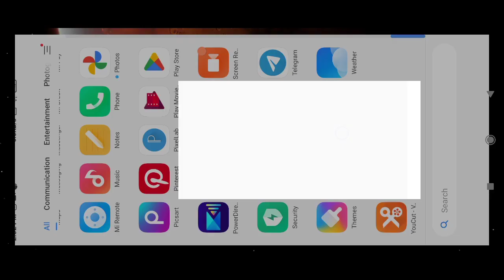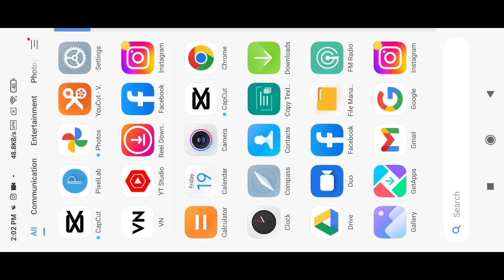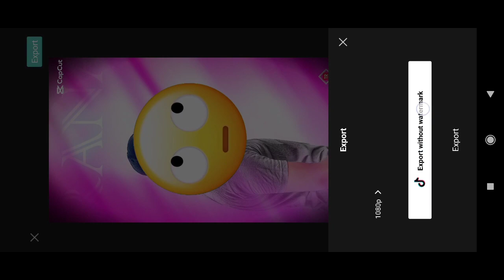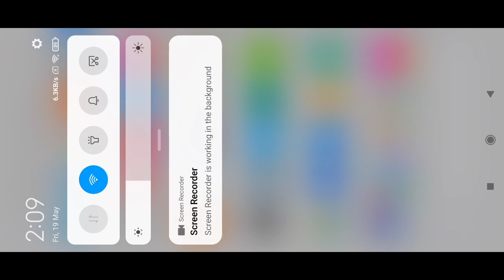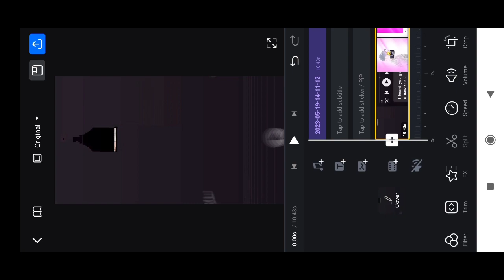IDFWU Big Sean Trending Reel EditingTutorial | trending reels editing | InstagramViral reels editing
hi guys in this video I show you how to edit the new trending reels editing IDFWU Big Sean Trending Reel EditingTutorial

instagram original sound link-

your quares -
We Are Covering This video
Query Solved:
capcut template
idfwu big sean template
idfwu big sean template capcut
idfwu big sean trending reel editing
idfwu big sean trending reel
IDFWU big sean trending reel editing capcut

blur vide0 app
IDFWU Big Sean Reels Editing | Instagram Trending reels
editing | Capcut Video Template

The rdx Prince
Capcut template
1 click me video editing kaise kare
Capcut apk
idfwu big sean trending reel editing tutorial
new trending capcut template 2023
capcut trending reel template
how to use capcut templates when you don't have
template button
capcut video editing
i Don't F With You Capcut Template
I Don't F*ck With You Reels Tutorial
I Don't F*ck With You

I Don't F*ck With You Reels Editing
Capcut New Trending Template
IDFWU Big Sean Reels Editing
[APP NAME]
CAPCUT APP

vn app trending video editing fast photo changing video
editing
vn video editor photo to video editing
vn video editing vn app tutorial VN Speed Photo Video
Editing | How To Make Speed Photo Video In Vn Video
ng